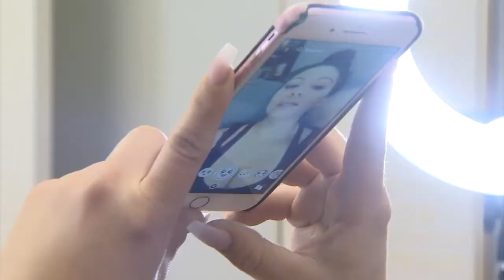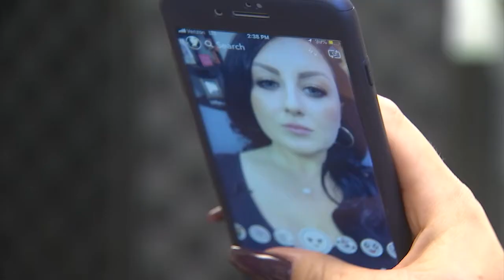Snapchat dysmorphia A-ROLL